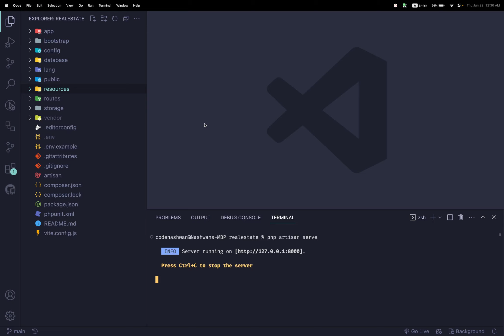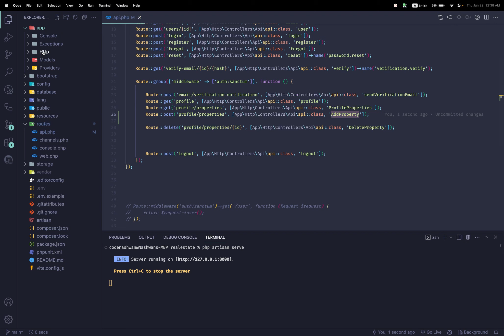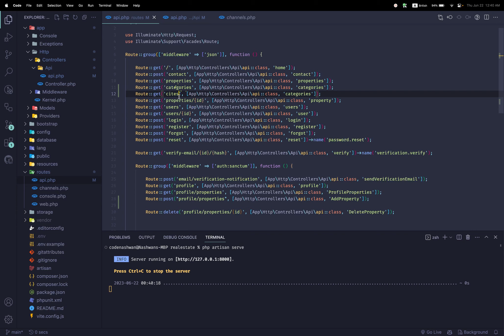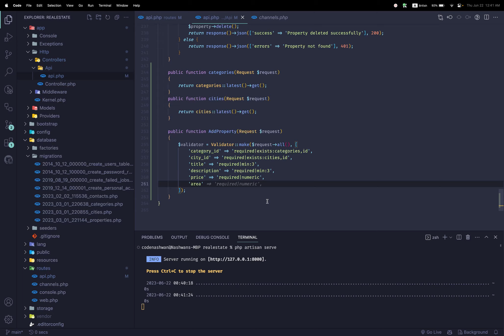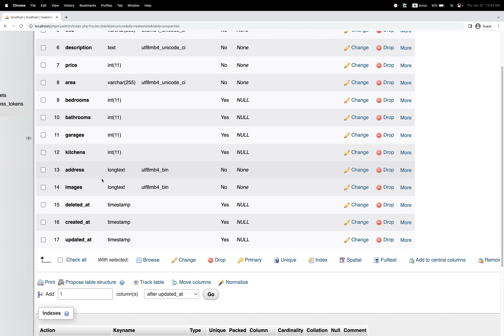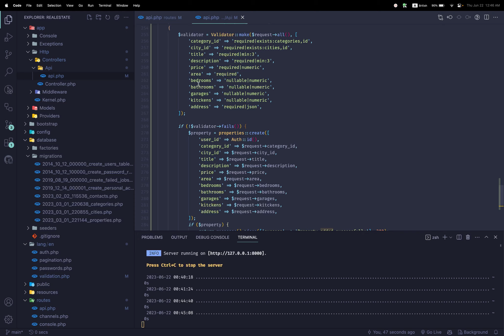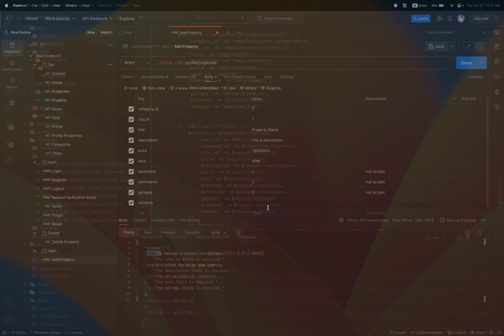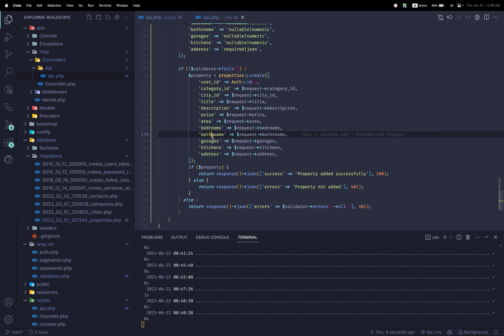Laravel Rest Api Add Property 20 |Kurdish